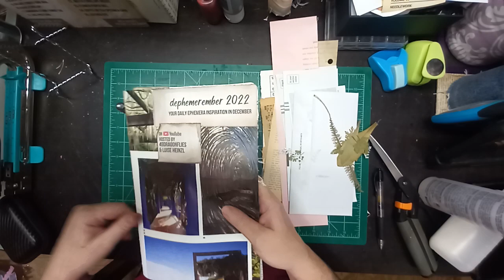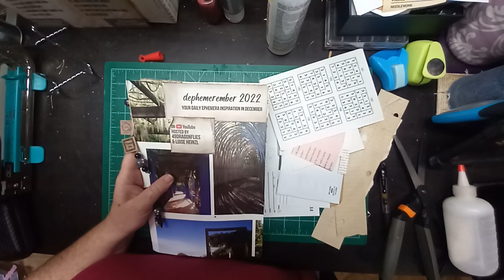leaves and envelopes keepsake dephemerember day 10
WELCOME TO 143 HANDMADE!!!

Etsy shop is Created by LAS: